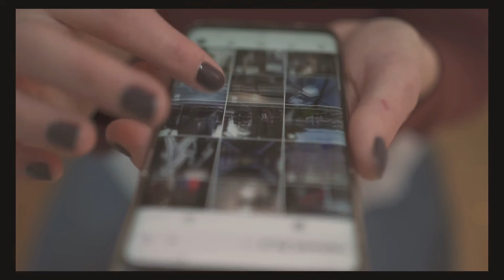Missed Calls by J Dani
Daniel Barajas aka J Dani (born September 17, 1992). First of all, J Dani it's a Mexican singer, songwriter, producer and label owner.

🎞Music Video by J Dani

▶️Streaming Platforms

YouTube, Videos, 2023, J Dani, Music, CEO